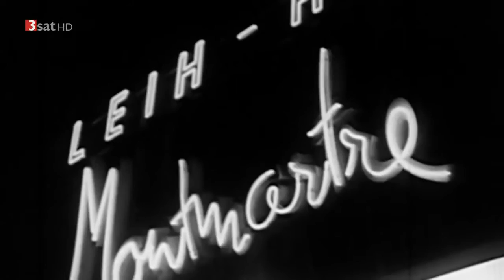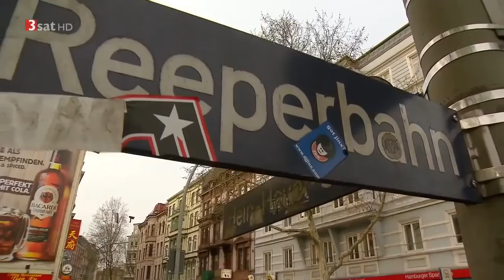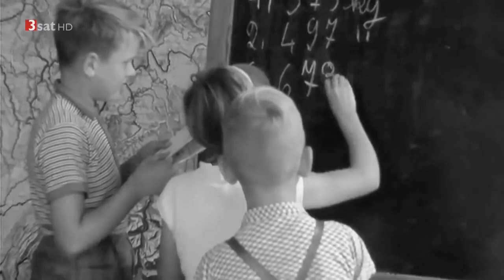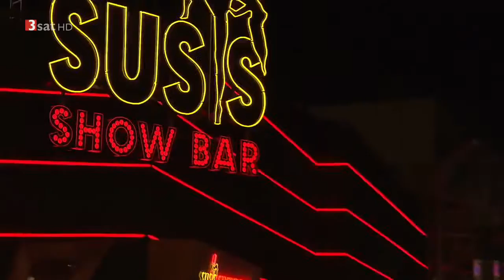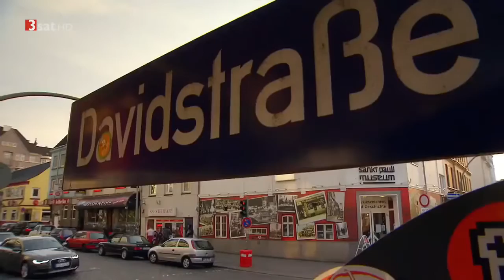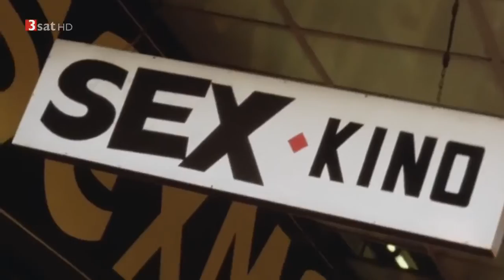Rotlichtfilm in St Pauli Rotlichtviertel von HH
3 sat Doku